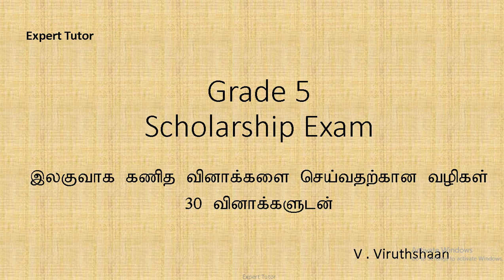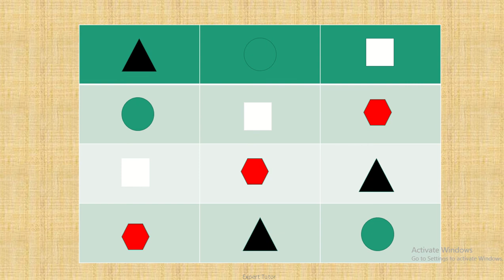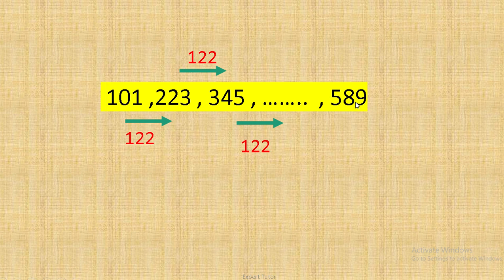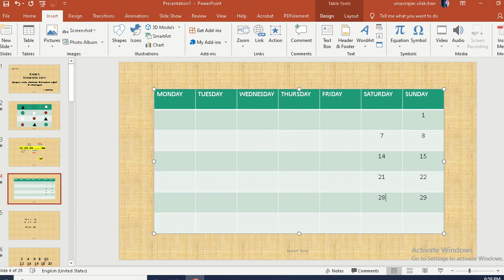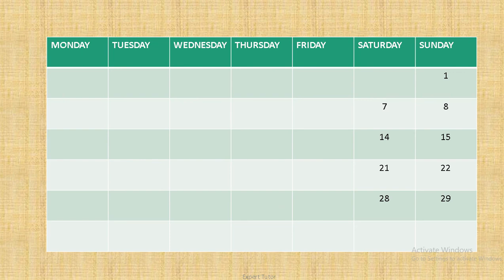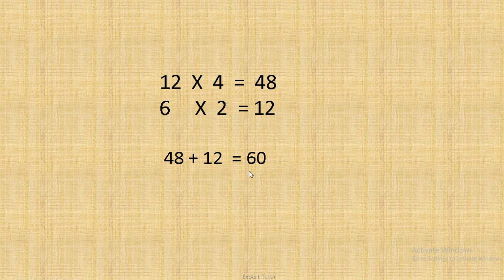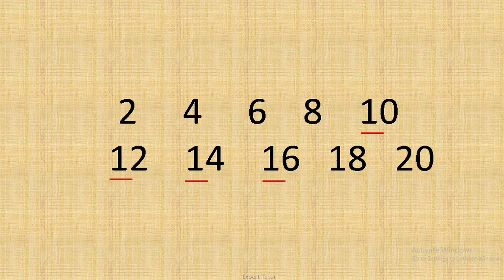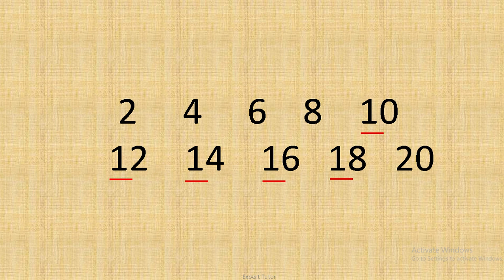Grade 5 Scholarship Tamil Medium Students | Revision ( 30 Maths & IQ) | Part 1 ( தமிழ் மொழியில் )